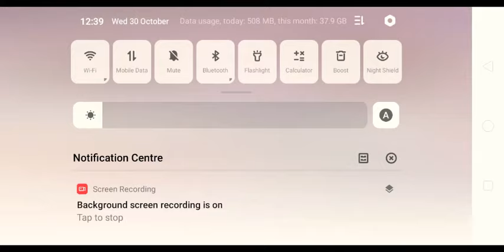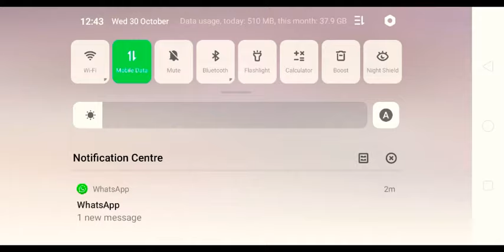Free Fire Mysterious Island😱||Trick To Get Into The Island||Bugs In Tamil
In this video I'll show you how to get into the mysterious Island,and this is a bug

𝙉𝙀𝙒 𝙁𝙍𝙀𝙀 𝙁𝙄𝙍𝙀 𝙍𝙊𝘼𝙎𝙏 𝙑𝙄𝘿𝙀𝙊⚠️🤣🤩
Must Watch 💯⬇️

garena free fire vs pubg, free fire tricks in hindi, free fire best player, free fire trick shots, best gun location, free fire secret places, garena free fire trailer,